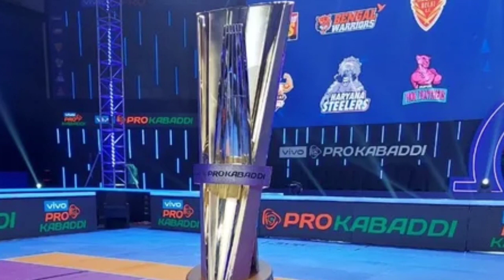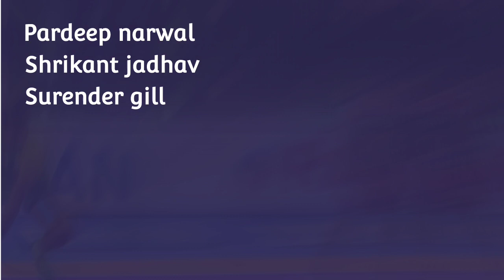PKL 8 Semi Final 01 - PATNA PIRATES vs UP YODDHA Match Preview || Patna vs UP Starting 7, Prediction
hello and welcome back to the channel everyone get ready for the semifinal number 1 its UP Yoddha versus Patna pirates

who will win this match Pardeep Narwal or Prashant Kumar Rai we will see it will be interesting be an interesting clash!!!